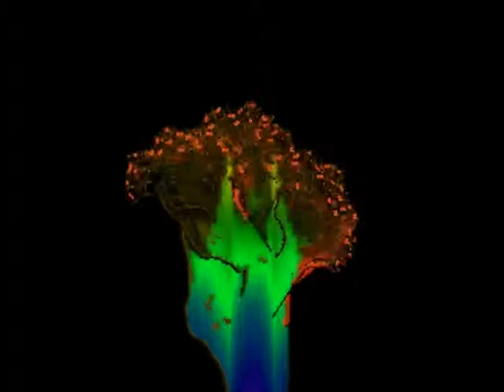DJ Orelo cso Start a new history